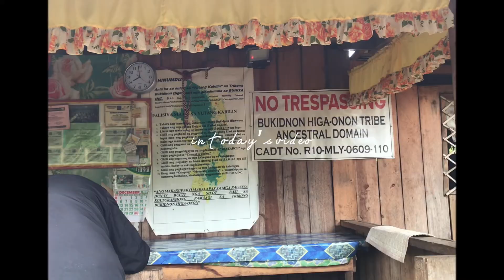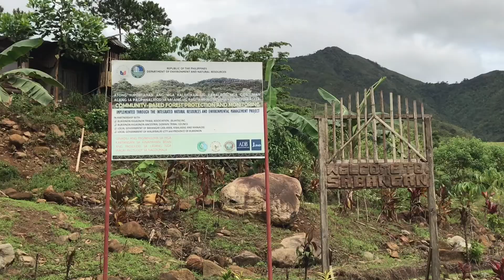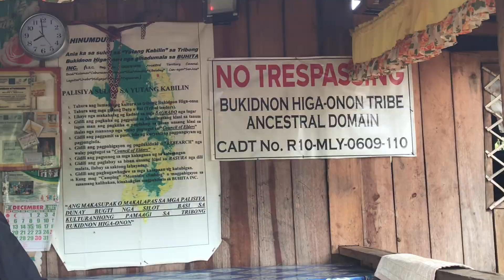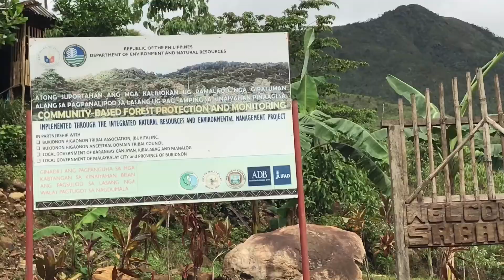Sabangan escapade | hiking in ‘new zealand' of Malaybalay 🏞️🌍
ola ppl! December 22 of last year I've been to an adventure with my cousins which we unearth how beautiful and relaxing Sabangan, Can-Ayan Malaybalay Bukidnon is. If you have the chance to go to Malaybalay, visit Sabangan for you to experience it firsthand and reconnect with the nature for a moment.
PS: I forgot to put in the video that you need to pay for environmental fee of 25 pesos when you get there.

If you're reading this, ily and hang on keep the faith, life’s struggles is just an illusion to success!!!